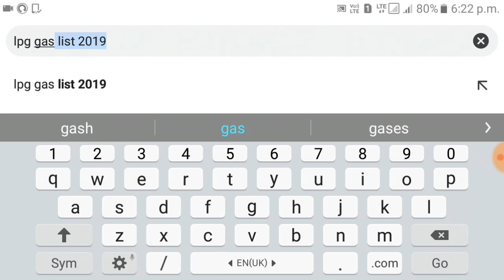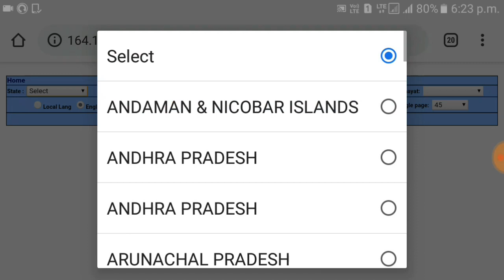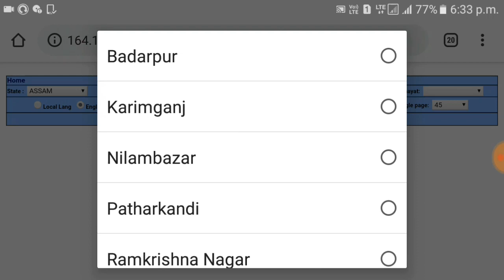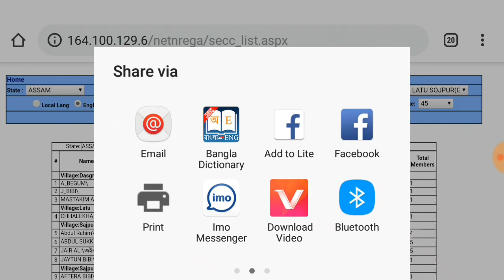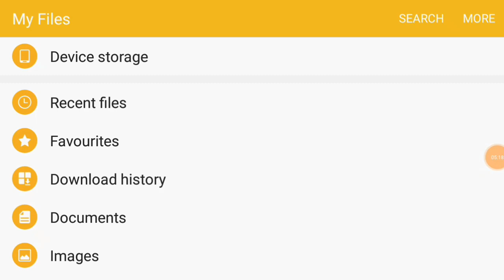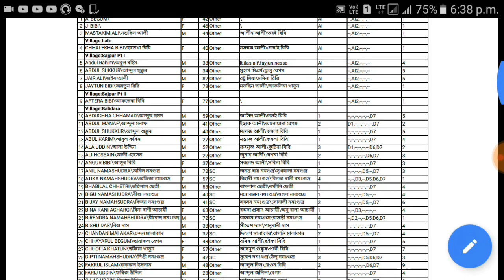LPG Gas list 2019 || how to check your name in lpg gas list 2019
Hello
     Friends ♡♡♡♡♡♡♡♡

Video ko pura dekna

●●● video accha lage to plzz●●●